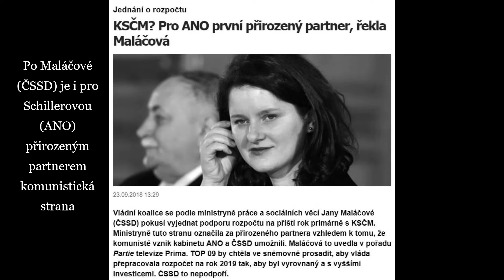Komunistická strana - přirozený partner ANO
Po J. Maláčové (ČSSD) je komunistická strana přirozeným partnerem i pro A. Schillerovou (ANO).